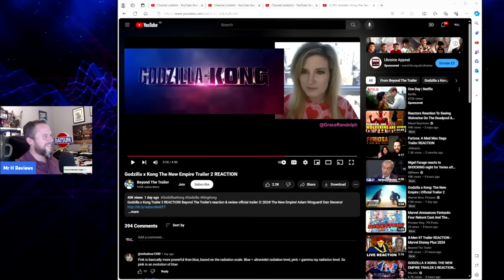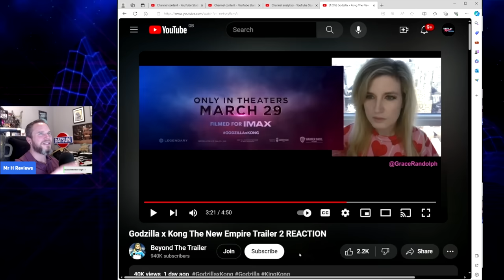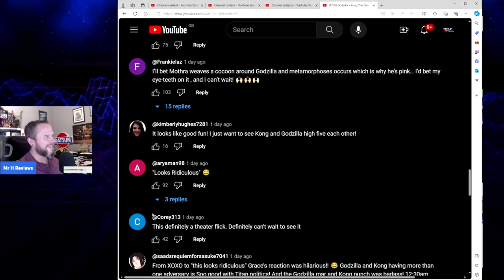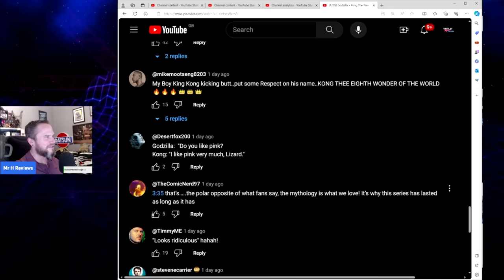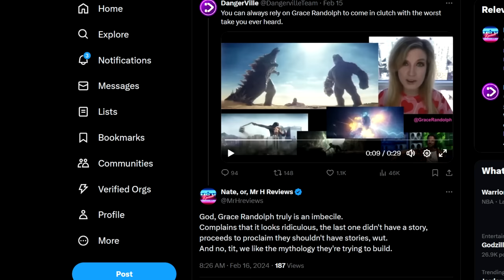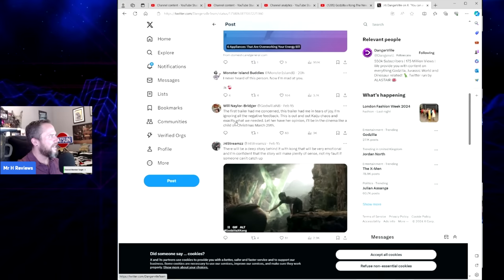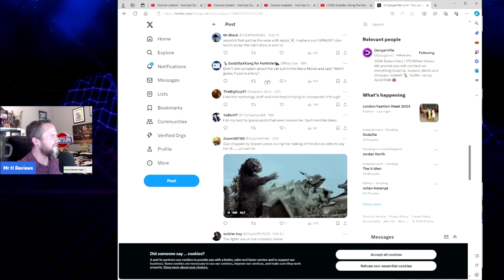Grace Randolph Has The Worst Takes About Godzilla x Kong: The New Empire Official Trailer 2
Grace Randolph Complains About Godzilla x Kong: The New Empire Official Trailer 2